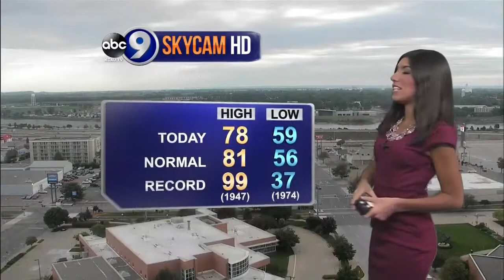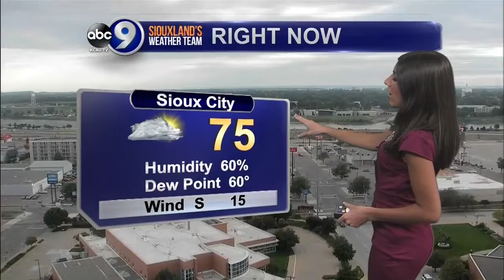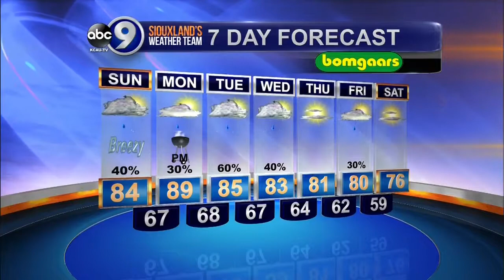Elisa Raffa - KCAU-TV ABC9 Weather, Saturday 6PM 9/3/16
An earthquake, Post Tropical Cyclone Hermine, severe weather. there are a lot of things to talk about that are affecting Siouxland weather. Meteorologist Elisa Raffa breaks it down.